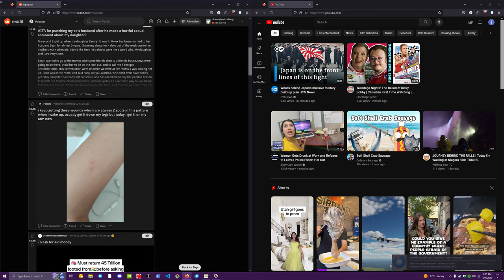War Thunder super long -- American low tier mega highlight reel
Really starting to love the M3